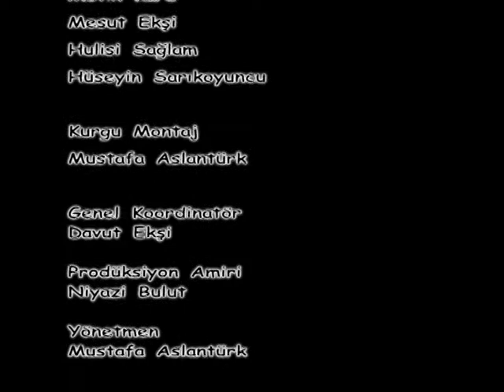KADİR GECESİ KÜRŞAT ERENBİLGE-32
Yapım: Hazan Prodüksiyon
Yönetmen: Mustafa Aslantürk
Senerist: Mustafa Aslantürk